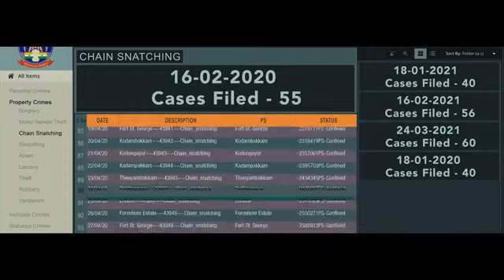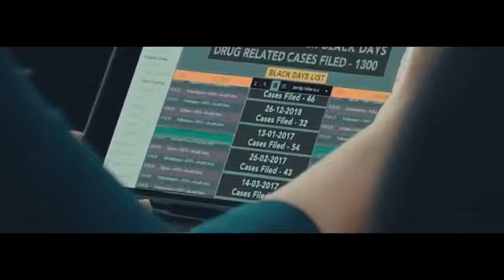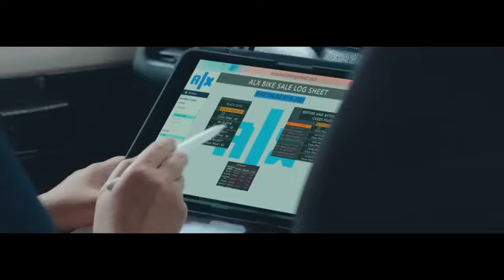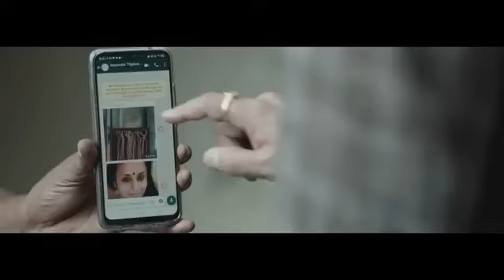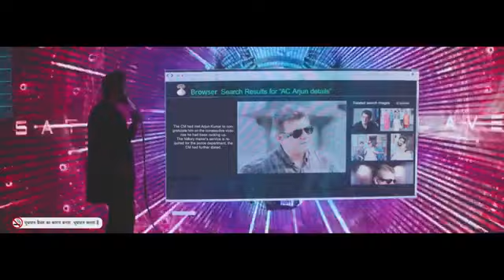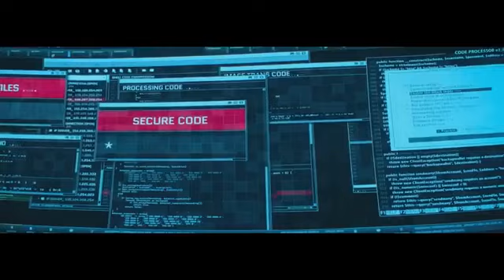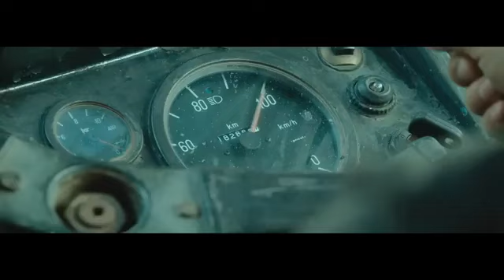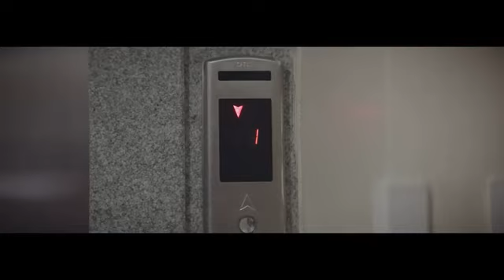hedline high movies